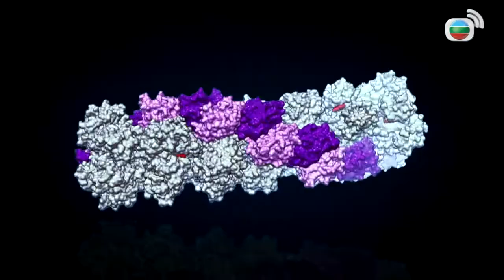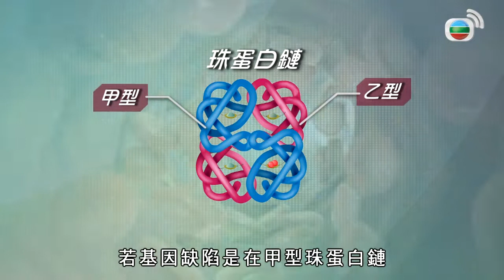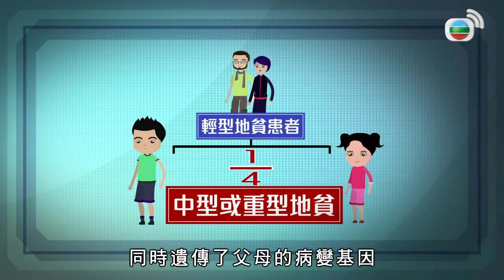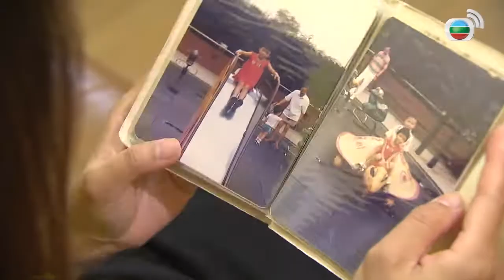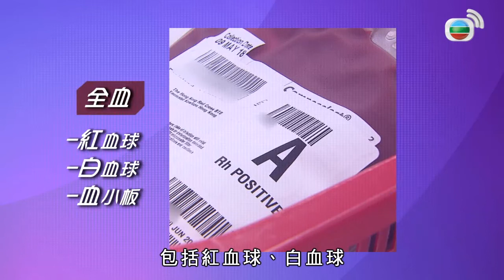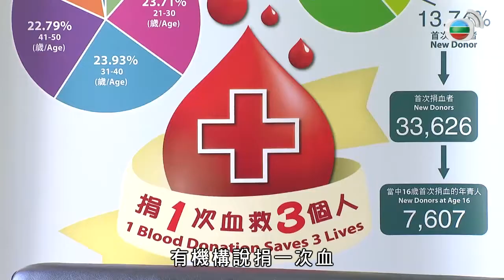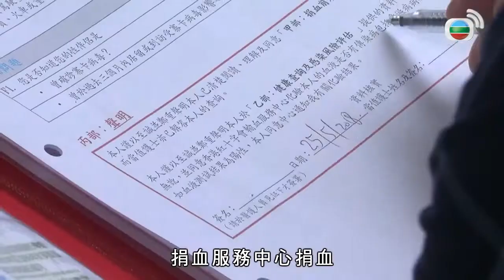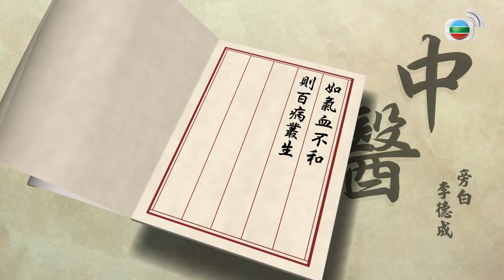TVB News 地中海貧血可致命 捐血救患者一生 (最強生命線 黃靖婷 TVB News) bji 2.1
TVB News 地中海貧血可致命 捐血救患者一生 (最強生命線 黃靖婷 TVB News)

人體全身組織及器官都需要用血來運行，如果患上貧血，就有機會影響帶氧功能，無法正常運送氧氣去到全身組織及器官，而有機會引致頭暈、疲倦等問題。有部分重型地中海貧血患者，由於天生有一些不正常的血紅蛋白，以致紅血球會很快被溶解，造成嚴重缺血。因此患有重型地中海貧血的人，一生都需要靠輸血來續命，今集會由一位患者分享，這個病對她的生活有多大影響。營養師會教大家不同食療方法，去舒緩因缺鐵而造成的貧血。

前往 選購基本或精選組合，你就可以搶先欣賞TVB最新及經典劇集！

(TVB Anywhere暫不適用於中國大陸、馬來西亞、新加坡、台灣、美國和越南)